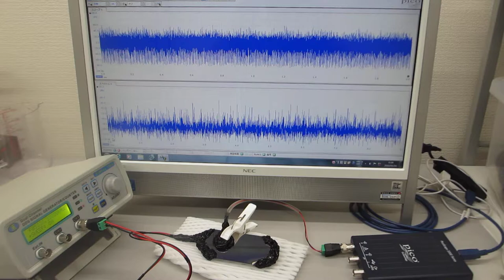オリジナル超音波プローブの伝搬特性確認動画（ultrasonic-labo）